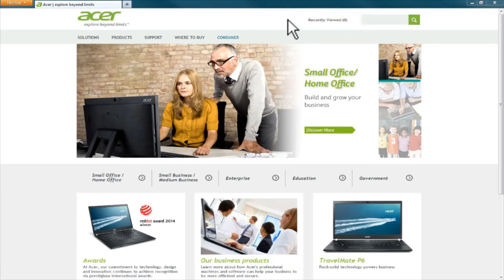Acer Classroom Manager Descargue gratuitamente la versión completa y sin restricciones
Versión de prueba gratuita válida durante 30 días para todos los clientes suscritos a Acer Educational.